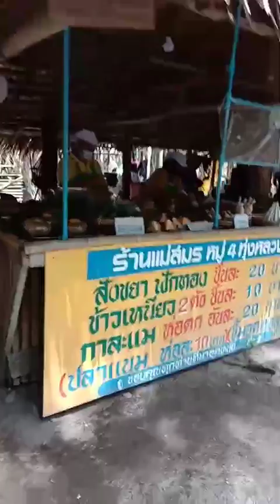... ใต้เคี่ยม EP.1 ... 06/12/2563 ...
... เที่ยวหลาดใต้เคี่ยม วันแดดดี ...
... ถ้าเสียงหาย โปรดอภัย ...
... เด็กกำลังร้องเพลง จะเลิกคุยทั้งอำเภอ ...